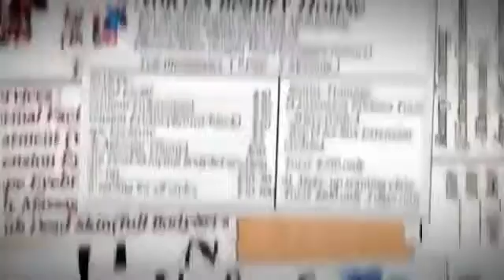NORIZS BEAUTY HOUSE